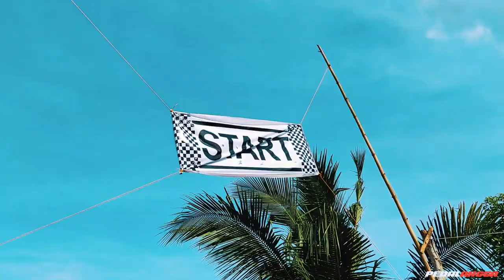Karera sa Merced, Banate, Iloilo HIGHLIGHT XCO race. Feb. 13, 2022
Karera sa Merced, Banate, Iloilo
XCO Race Highlights.

Like and follow our page mga idol. 😊